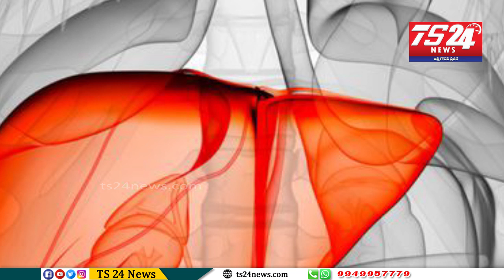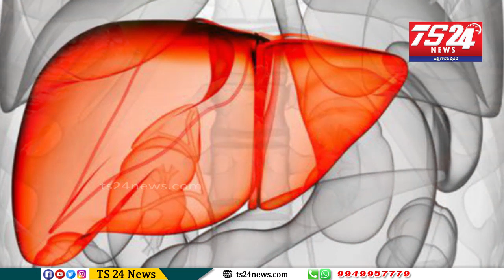Health is Wealth About Liver|ఆరోగ్యం స్పెషల్ |TS24 News